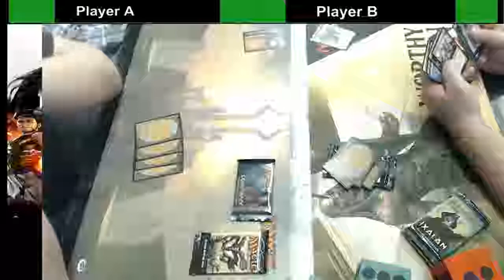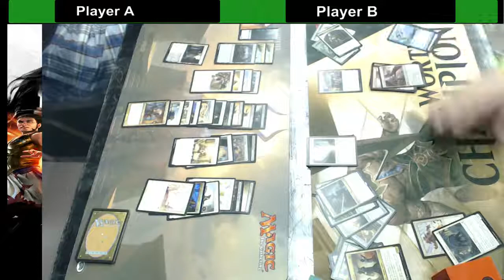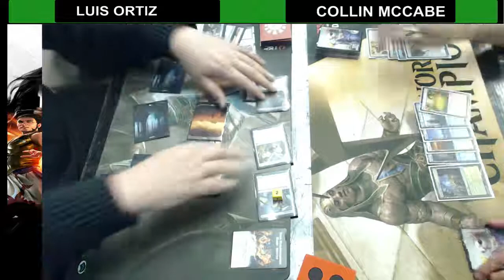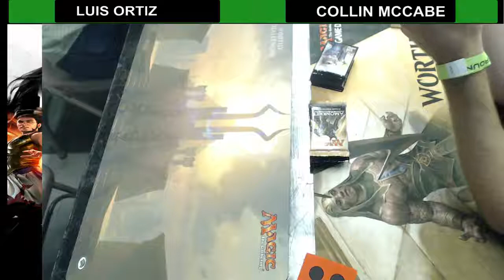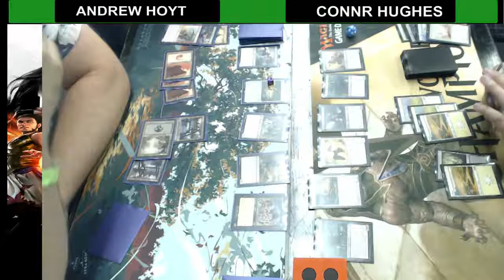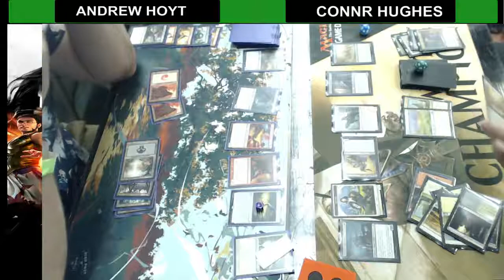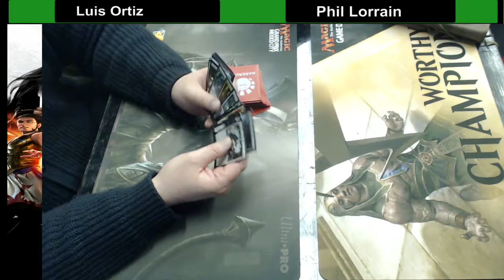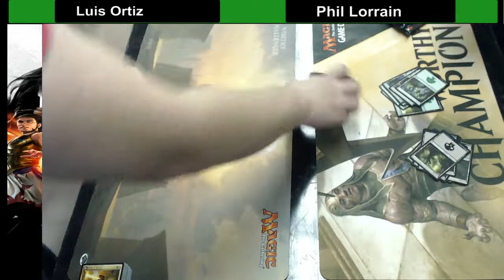MTG Draft at Game Underground 09/05/18